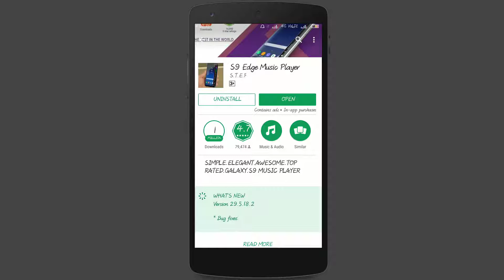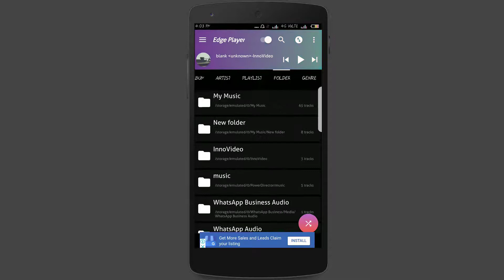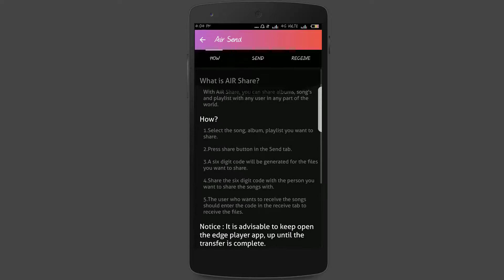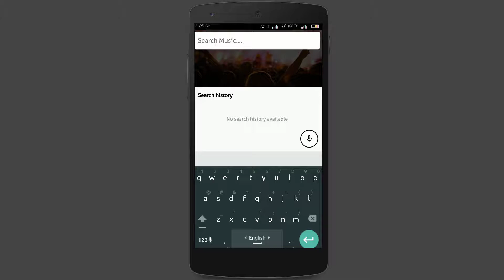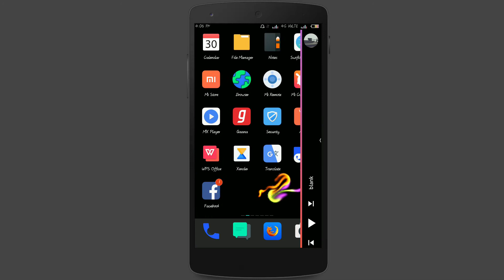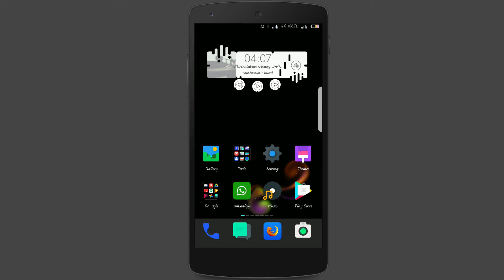Best Music Player for Android Mobile, मोबाइल के लिए सबसे अच्छा music player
Top and Best Music Player for android mobile, hello friends aajke is video me main aap logo ke sath share ki hai best ek music player ke bareme, agar aapko mobile par music sunna pasand hai to ye music player aapko jarur pasand ayega.